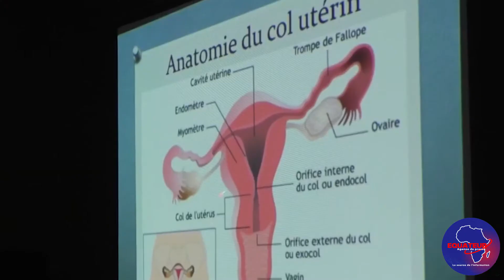Le RENAFED se lance dans la sensibilisation contre les cancers féminins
Le Réseau national des femmes députées (RENAFED) a organisé du 26 au 28 octobre des journées de sensibilisation et de dépistage, ainsi que des séances fitness.